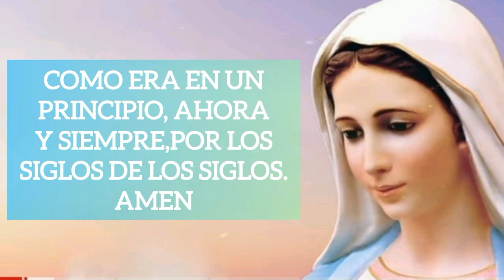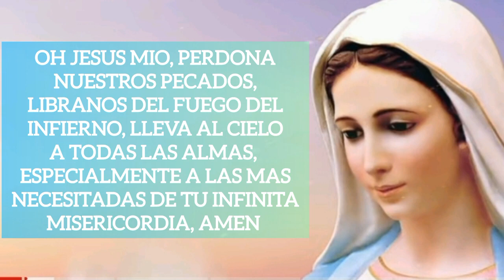SANTO ROSARIO PARA EL LUNES 20 DE MAYO